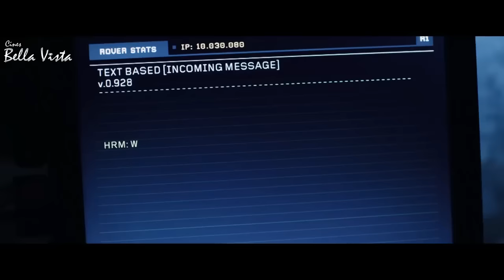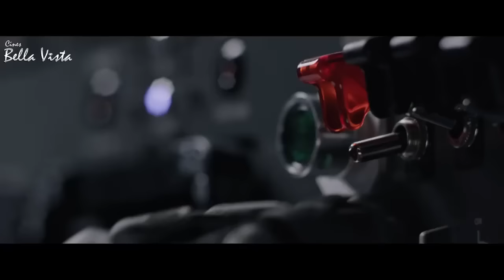TRAILER DE MISIÓN RESCATE DOBLADO AL ESPAÑOL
Trailer de Misión rescate doblado al español. Cines Bella Vista, Calle Ana Barba frente al estadio Tahuichi. Santa Cruz de la Sierra - Bolivia.